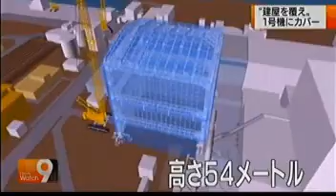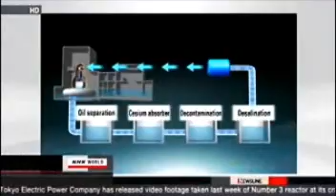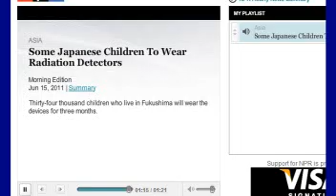Fukushima Japan TEPCO to Encase reactors, etc 6/15/11 ☢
ALL NEW LINKS TO CHECK OUT BELOW!

2004 article!!! Title:
Japan's deadly game of nuclear roulette

Radiation Blowing Over Japan/Japon 1,000x Over Normal, Outside No-go Zone 6/13/11